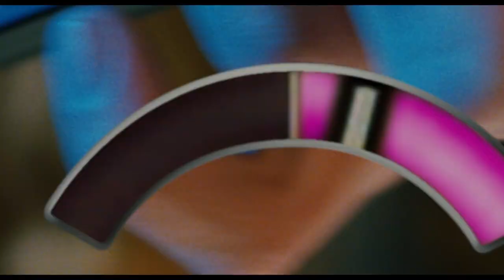Couples Retreat Guitar Hero Battle (Lonely Is The Night)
Couples Retreat (2009)
Guitar Hero battle long version.
Rick Springfield - Jessie's Girl
Billy Squier - Lonely Is The Night